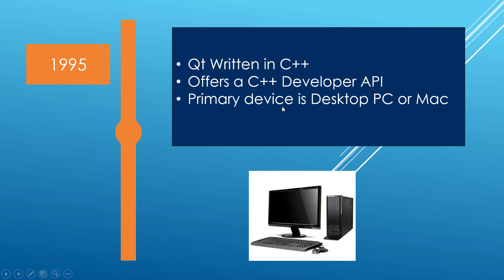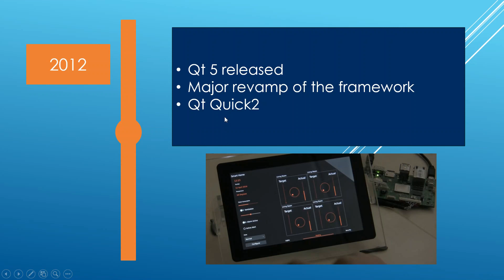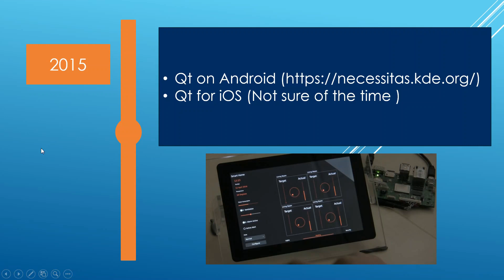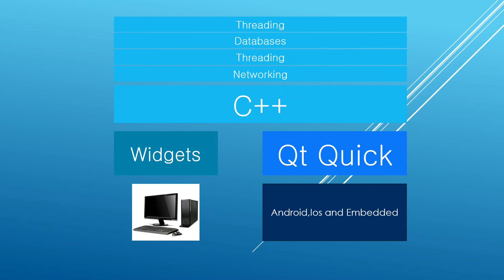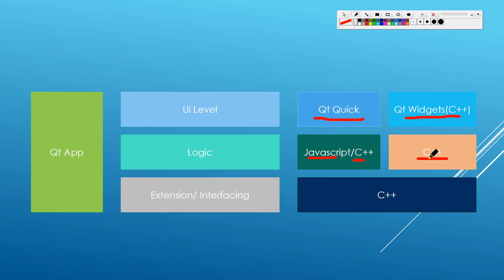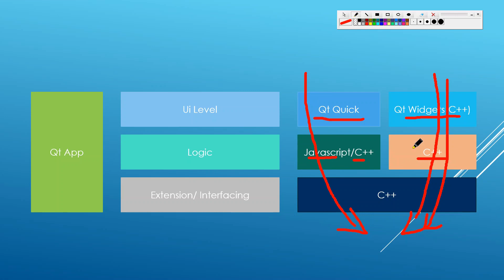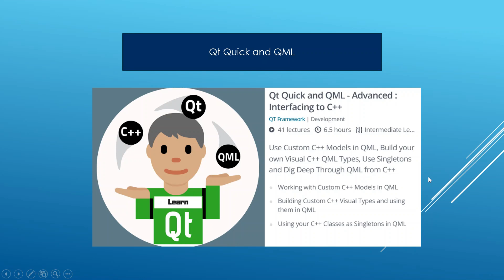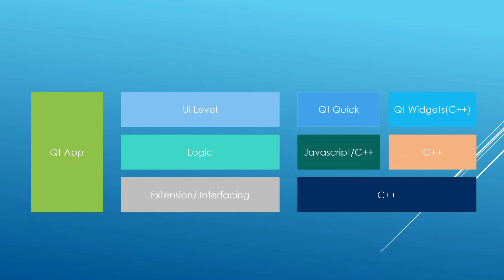Qt Widgets or QML ?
Should you use Qt Widgets or Qt Quick/QML for your next Qt project ?